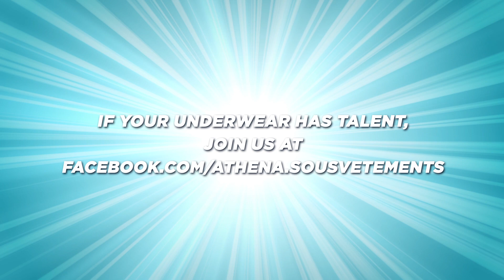WTF ! The underpants gang !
Athena travel around the world of Underpants Talents. the Polaski brothers created a new way of moving in their urban environment.
Carl Butt went to meet these men and women who give all its dimension to Athena's underpants.
Athena is the underpants specialist and a very-non typical brand...